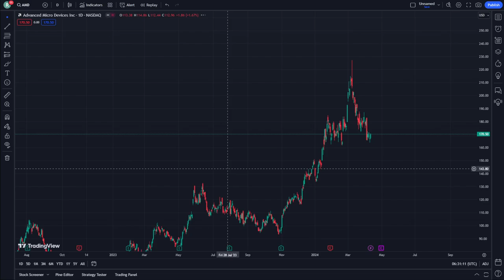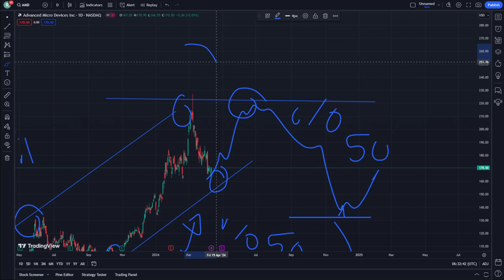AMD Stock Price Prediction News Today 12 April - Advanced Micro Devices